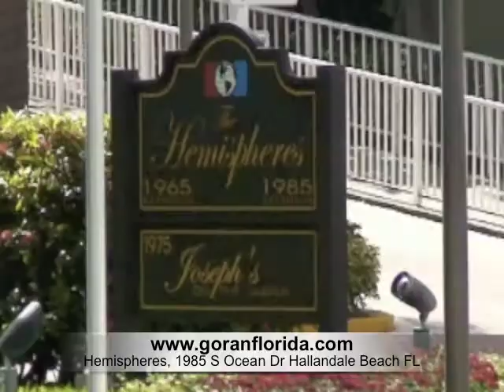Hemispheres-Bay South, Condos, Hallandale Beach FL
How can a licensed professional REALTOR® assist you in selling your property at The Hemispheres, Hallandale Beach? Our Hallandale Beach specialists at YOUR World Class Realty Team can make a difference in generating more property exposure so you can collect the most money in the least amount of time.

Goran Jovanovic | REALTOR® I Licensed in Florida | YOUR World Class Realty Team | Keller Williams Elite | 20801 Biscayne Blvd.

Hemispheres, Condominiums for Sale, 1965 S Ocean Dr Hallandale Beach FL 33009,